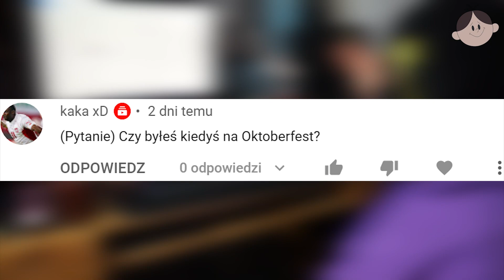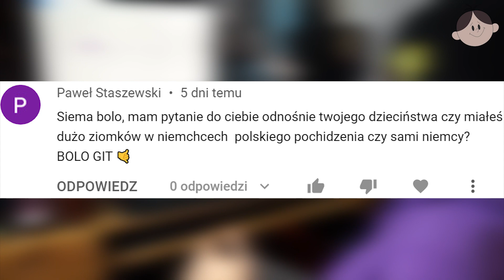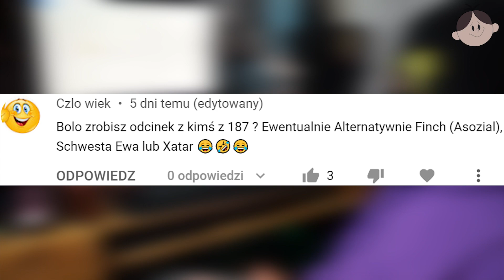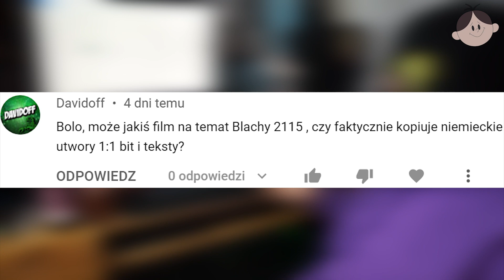Piwko z Bolkiem #13 - B0L33K